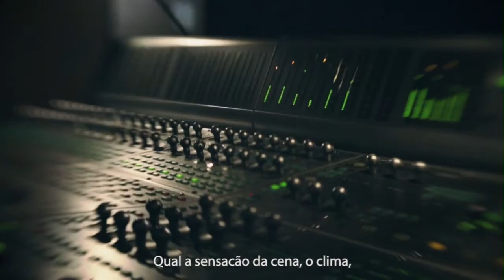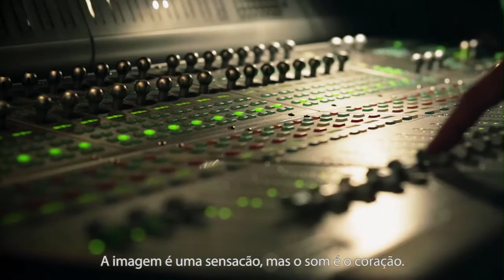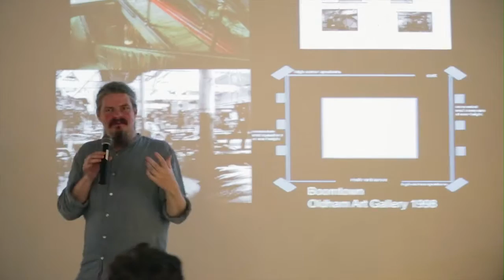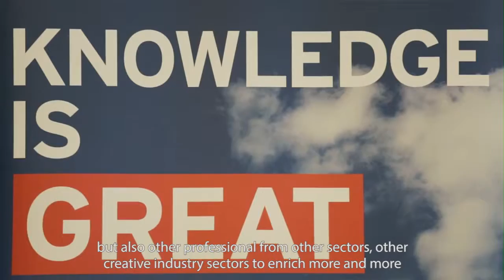Semana Criativa Britânica 2015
Projeto da embaixada Britânica no Brasil com apoio do Porto Digital e Portomídia.

BATEU CASTELO
Direção: André Hora, Daniel Edmundson
Produção: Victor Alencar
Motion Designer: Temístocles Gonçalves
Cinegrafista: Thiago Hora e Erich Nascimento
Som Direto: Moabe Filho
Assistente de Elétrica: Leandro e Lila
Montagem & Sound design: André Hora
Trilha Sonora Original: Temístocles Gonçalves e André Hora